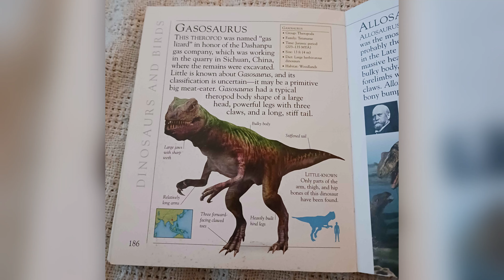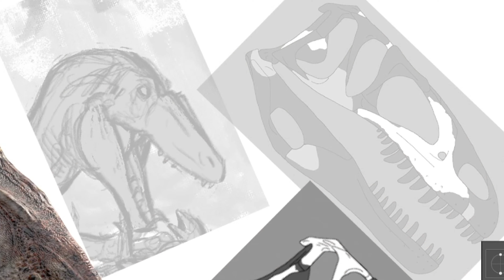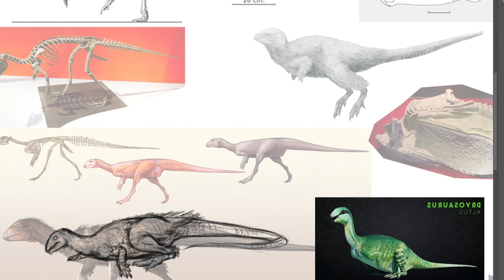Leshansaurus vs. Agilisaurus Hunt | Paleoart Process with COMMENTARY | Middle Jurassic Dinosaurs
Another paleoart commission featuring animals from the Lower Shaximiao Formation. These Middle Jurassic Chinese dinosaurs are always very fun to draw and figure out! Process is a timelapse drawn in Procreate and Photoshop with my somewhat minimal narration, especially in the middle.

I hope you enjoy watching it and don't mind my choppy editing and mouse clicks too badly, I'm still working on improving my narration and video editing skills. Also I'm sure I'm butchering lots of the pronunciations because I trip over words even when I'm familiar with them and there's plenty I was trying to say out loud for the first time.